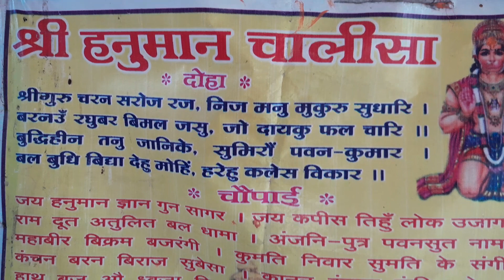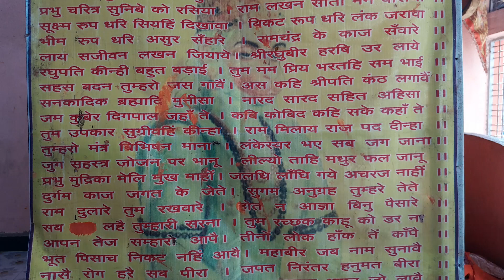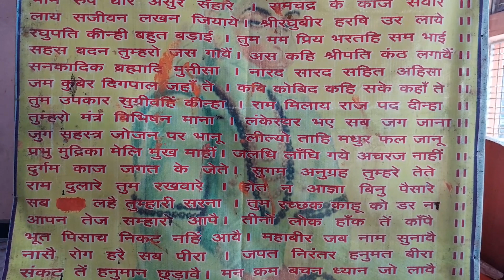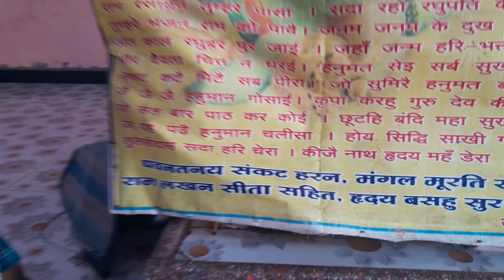संपूर्ण हनुमान चालीसा का पाठ भगवान आप और हमारी सभी की मनोकामना पूरी करें🚩my vlogs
संपूर्ण हनुमान चालीसा का पाठ भगवान आप और हमारी सभी की मनोकामना पूरी करें🚩🚩🙏🏿🙏🏿may vlogs @kailashsen97

Lanka me danka bajane aaya
Lanka me bajrangbali dj song
Lanka me kapde mahanga bhail
Lanka me bajrangbali
Lanka me kude bajrangbali
Lanka me sita bhojpuri movie
Lanka me hanuman ka pravesh
Lanka me jane wale
Lanka me ravan bihar me babhan

Qram bagat
Ram bhagat
Ram bhagat hanuman balaji mere ghar
aana
Ram bhakt hanuman
Ram bhagat song
Ram bhakti
Ram bhagat ke bhajan

Ram bhakt hanuman hamare ghar a jana
Ram bhakt hanuman balaji mere ghar
aana song
Ram bhagat bhajan
Ram bhagat official
 hanuman
Hanuman chalisa
Hanuman
Hanuman chalisa fast
Hanuman bhajan
Hanuman song
Hanuman status
Hanuman movie
Hanuman teaser

 हनुमान चालीसा
हनुमान चालीसा
हनुमान चालीसा पाठ
हनुमान चालीसा मराठी
हनुमान चालीसा गुलशन कुमार
हनुमान चालीसा फास्ट
हनुमान चालीसा रीमिक्स
हनुमान चालीसा dj
हनुमान चालीसा सोनू निगम
हनुमान चालीसा new version
हनुमान चालीसा mp3

Qhaman chalisha
Hanuman chalisa
 hanuman bajan
Hanuman bhajan
Hanuman bajana songs
Hanuman bajana songs in telugu
Hanuman bajana
Hanuman bajana patalu
Hanuman bhajan by lakhbir singh lakha
Hanuman bajana songs kannada
Hanuman bajana telugu
Hanuman bhajan odia
r
Hanuman bajane in kannada

jai hanuman ji ki
Hanuman ki jai ho